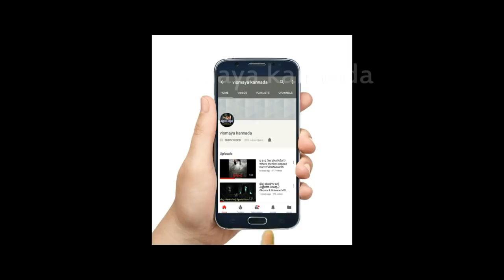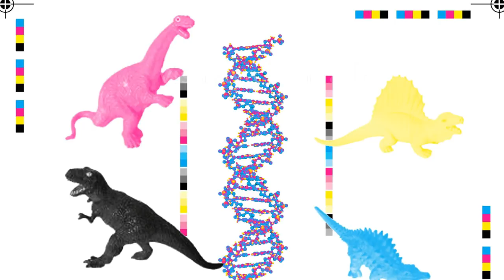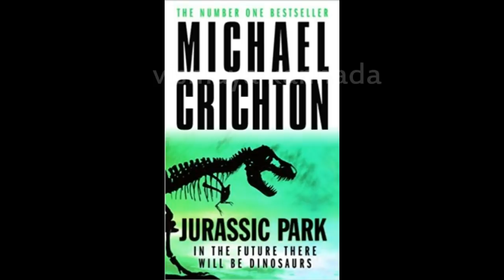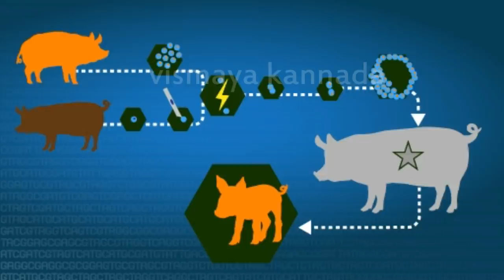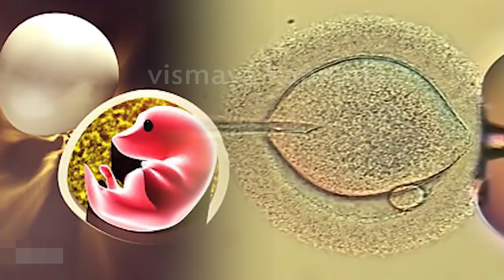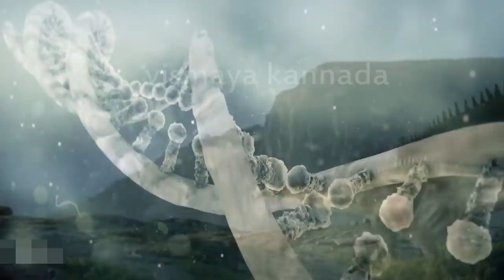Could Jurassic Park Really Exist IN KANNADA